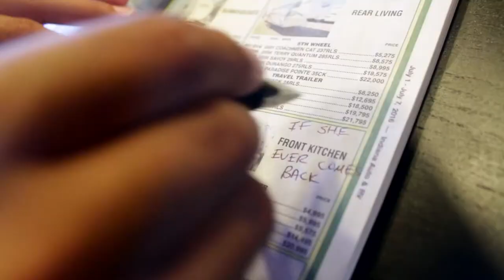PEOPLE ACTING LIKE CATS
This year, we made a Nintendo musical! Check it out here: goo.gl/zAKJnv

Think about how many things our furry friends do that would be weird if people did them? Well, to save you the embarrassment, we went ahead and did them so you wouldn't have to, and without further ado, let us present, "If People Were Cats!" You won't regret it!

Shot on a Canon Rebel T5i, here's the kit!